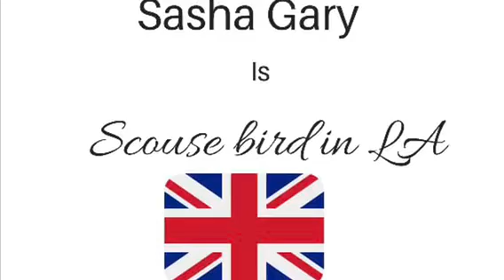Scousebird in LA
Cooking Scouse on a rainy day!